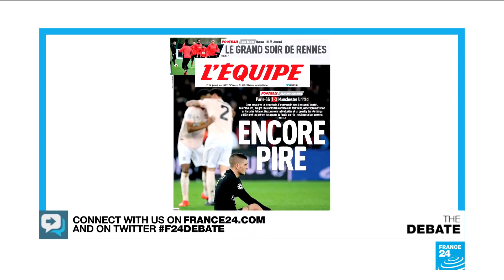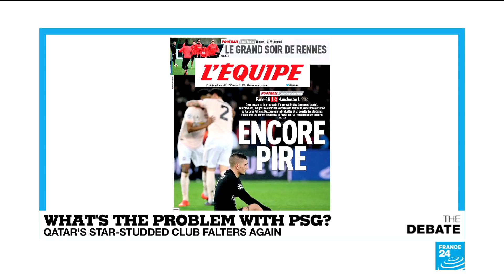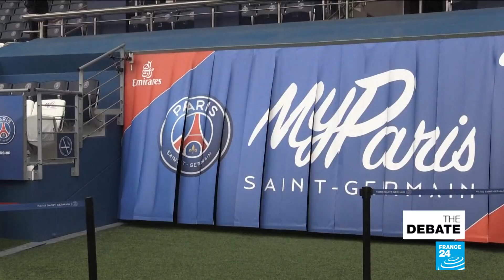What's the problem with PSG? Qatar's star-studded club falters again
Is it worth it for Qatar? For the third year in a row, its 800-million-euro baby Paris Saint-Germain has crashed out in spectacular fashion at the first hurdle of the knockout phase of the Champions League. PSG lost a 2-0 first leg advantage at home against injury-depleted Manchester United. Why does a side that's crushing all comers domestically seem to always snatch defeat from the jaws of victory on the world stage?